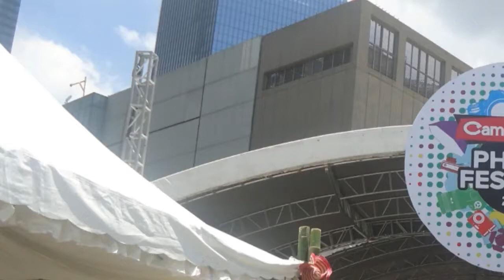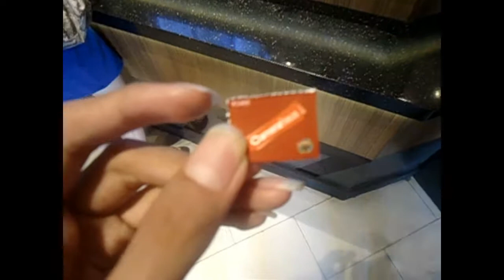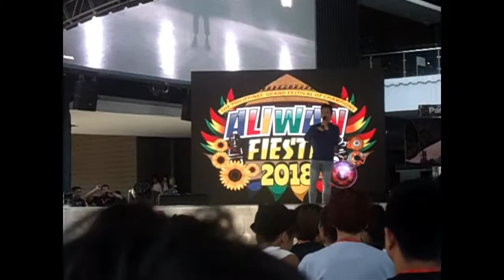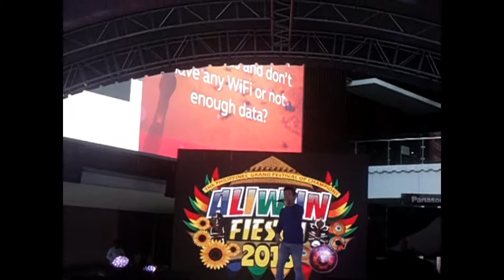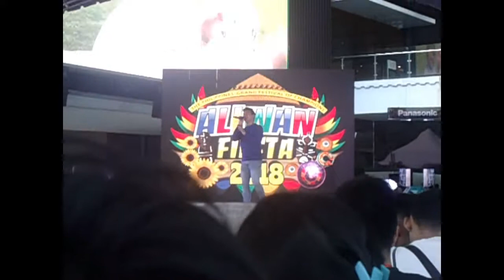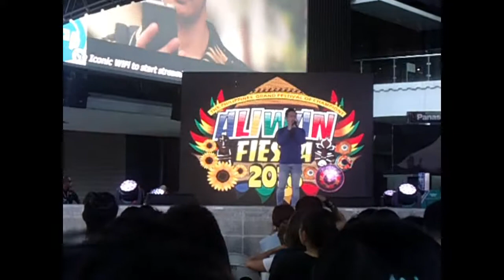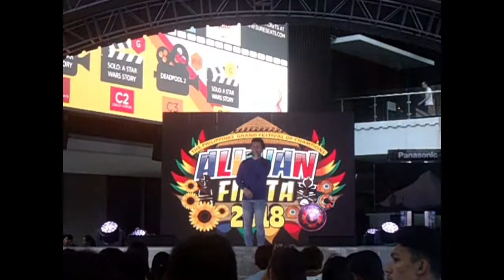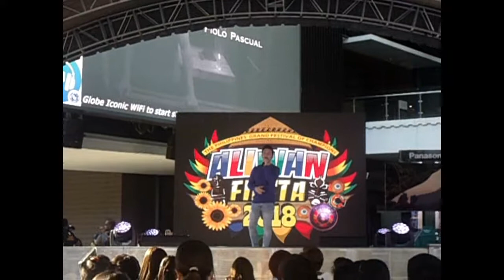Vlog #11 CameraHaus Photo Festival 2018(CPF2018)\\EliRuiz Tv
hey guys Eli's here para sa bijo kong ito may pinuntahan akong photo festival sa bgc

Credits:
Outro music: INSTRUMENTAL  COVER  BLACKPINK - SO HOT THEBLACKLABEL Remix (Reprod by Starwix)